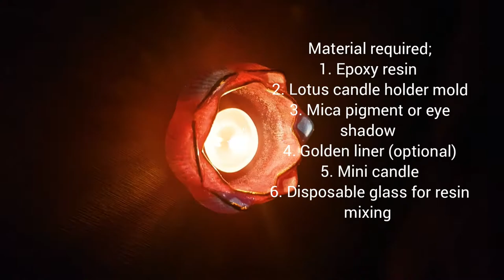lotus candle holder tutorial | mica powder new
step by step tutorial video about epoxy resin keychains.😃